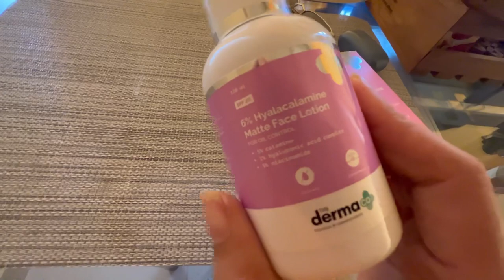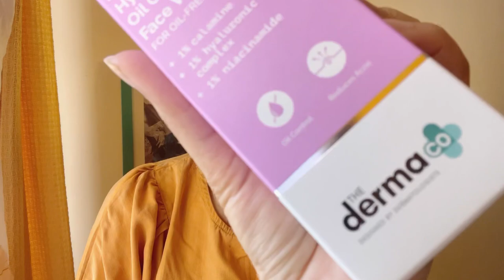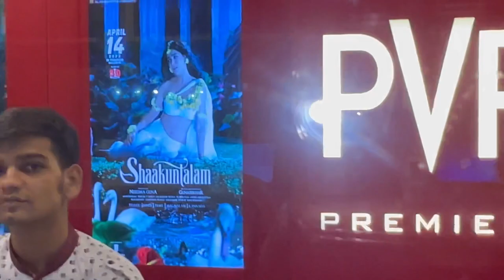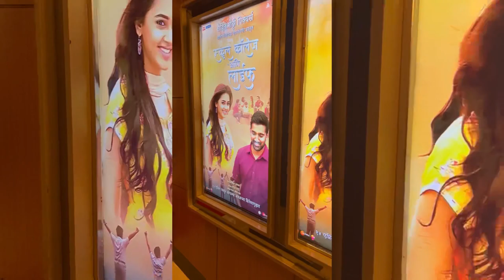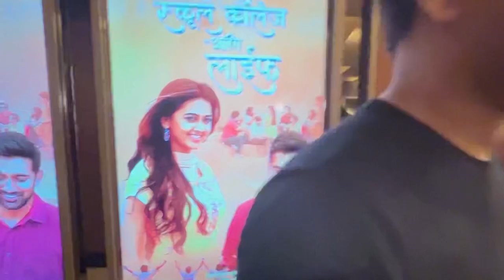Karan Parab and Tejaswi prakash killing it😍